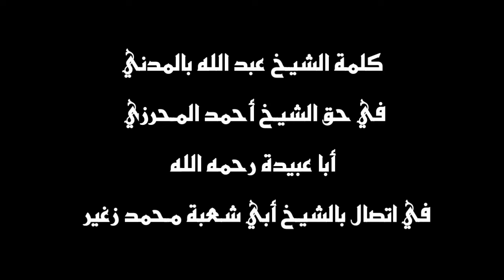كلمة الشيخ عبد الله بالمدني في حق الشيخ المحرزي رحمه الله / اتصال هاتفي بالشيخ محمد زغير